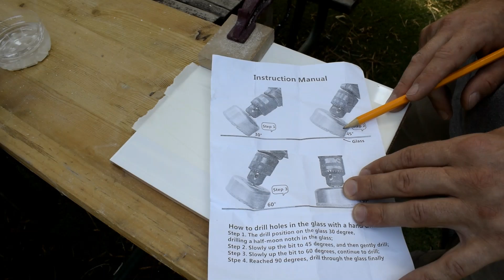איך לעשות פתח עגול גדול בקרמיקה | חור לשקע חשמלי בקרמיקה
יצירת קשר

כלי עבודה דקו עם משלוח ממחסן מישראל במחירים טובים (מרכז הפצה נמצא בישראל, צריך רק לבחור
 באופציות "משלוח מישראל")
מלטשת עץ אורביטלית
מברגה 16 וולט, יש אפשרות להזמנה עם 2 סוללות או עם סוללה אחת
מברגה דקו 20 וולט, יש אפשרות לבחור סט מתאים ביותר לעצמך
מסור ג'קסון חשמלי (במחסנים של ישראל יש רק מסור של 800 וואט)
לייזר דקו 360 מעלות, יש אפשרות לבחור סט עם חצובה
לייזר דקו 180 מעלות, יש אפשרות לבחור סט מתאים ביותר לעצמך

קישורים לכלי עבודה שיכולים לעניין אותך,הזמנה מחו"ל:

מחבר פרופילים לעבודות גבס
מכשיר לייזר 360 מעלות, משודרג, כולל חיבור לקיר
מכשיר לייזר לבניה ולפילוס, חברה טונגפול, 6 קווים, יש אפשרות להזמין עם חצובה
מכשיר לייזר לבניה  ולפילוס, יש אפשרות לבחור לייזר + חצובה ביחד KLUBIONA
פיון, לבדיקה של לייזר ולפילוס אנכי ידני
 חגורת כלים לאיש גבס
מברגה\מקדחה לעץ וברזל כתומה 21 וולט
אקדח לסיליקון\פולימר\מסטיק אקרילי

ציוד עזר לאנשי גבס, חשמל ותחזוקה:
צמיד מגנטי, כלי עזר לעבודה
תיק עבודה לחשמלאי ולאיש תחזוקה, 4 גדלים שונים

כלי  עבודה ומדידה לעבודות  חשמל:
רב מודד צפת (זרם, מתח, רציפות) U-NIT
רב מודד רגיל (מתח, זרם, רציפות) MASTECH
מלחם, יש אפשרות לבחור הערכה שלמה עם תוספות
סטריפר (מוריד בידוד ממוליכי חשמל)

מקדחים ותוספות למקדחות ומברגות:
מקדחים עגולים לקרמיקה וזכוכית, סט שלם מ6 מ"מ עד 50 מ"מ
מקדחים עגולים לקרמיקה וזכוכית בנפרד, קוטרים 40 מ"מ – 120 מ"מ
מקדחים לבטון ושיש, קוטרים 6 מ"מ עד 95 מ"מ
מקדחים כחולים לקרמיקה בצורת חנית
סט 10 מקדחים לקרמיקה בצורת חנית כפולה
מקדחים לקרמיקה בנפרד, בצורת חנית כפולה
סט מקדחים לעץ מ1.5 עד 6 מ"מ
סט מקדחים לברזל ועץ, אימפקט, נעילה מהירה
סט מקדחים חותכים לקידוח ברזל ועץ, לפוטר רגיל, קוטרים 3 מ"מ -8 מ"מ
סט שלושה ביטים לברגים ארוכים ולברגים רגילים, 60 מ"מ, 80 מ"מ, 120 מ"מ
ביט ממגנט לברגים, לעבודות גבס ונגרות
בוקסה אוניברסלית יכולת תפיסה מ7 מ"מ עד 19 מ"מ
סט משלושה מקדחי קונוס לברזל, אלומיניום ועץ
מקדחים ליצור הברגה בפלדה
סופר סט עם ביטים למברג + מברג ומיני עקומה
עקומה, תוספת למקדחה  לקדיחה במקומות מסובכים
מקדחים לעץ קוטרים גדולים
ערכות שונות של כוסות לקידוח פתחים עגולים בעץ ובגבס

כלים לחיתוך וניסור:
מסור ידני קטן, לחיתוך ברזל, קרמיקה, פלסטיק וזכוכית
דיסק יהלום לחיתוך קרמיקה גדולים של 105\115\125 מילימטר
דיסק יהלום, למשחזת זווית, לחיתוך קרמיקה
חותך זכוכית ידני קטן
מסור ידני גדול לעץ